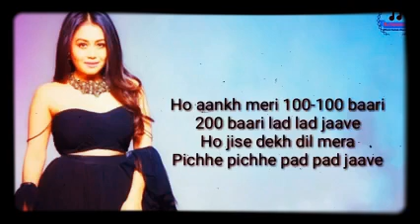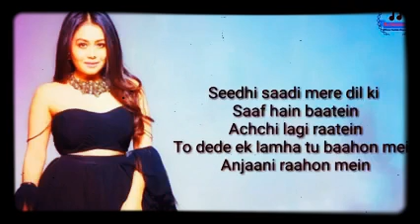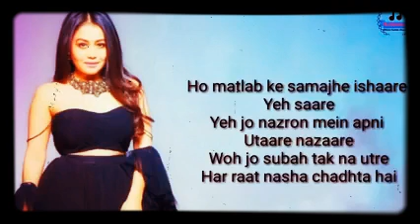Mujhse hook up tu kar lena song (LYRICS)